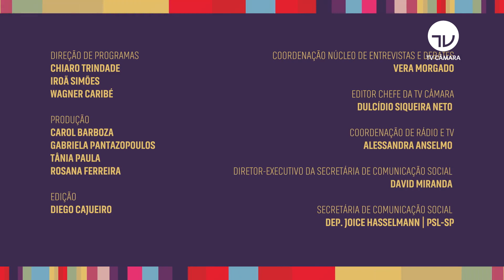Capitao Alberto Neto quer garantir vagas de trabalho para mulheres em situação de violência - 31/07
A Lei Maria da Penha completa neste mês de agosto 14 anos e tornou-se praticamente sinônimo de combate à violência contra a mulher.

Mesmo assim, a violência contra a mulher é um mal que ainda se mostra difícil de ser erradicado.

No programa Palavra Aberta, conversamos com o deputado Capitão Alberto Neto (Republicanos-AM), autor de uma proposta que pode ajudar a reverter esse quadro (PL 3878/20).

Apresentação: Maristela Sant'Ana